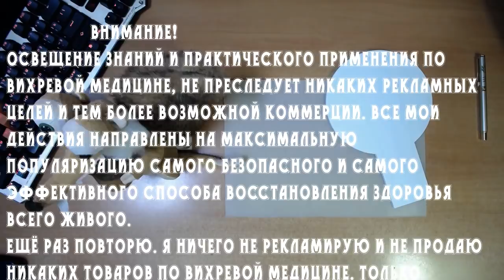Вихревая медицина. Инструкция по применению. Как правильно пользоваться.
Подготовил инструкцию для начинающих. Как правильно пользоваться возможностями вихревой медицины. Даю свои рекомендации и пояснения.
Каналы в телеграмме:
Основная информация по каналу: